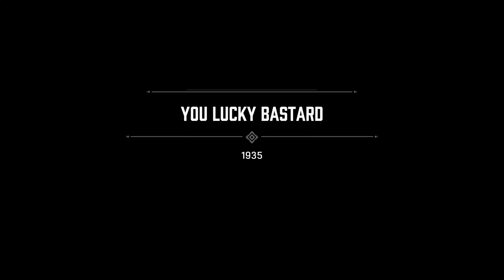Mafia Definitive Edition Gameplay Part 7 Xbox Series X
Description
Available September 25th, 2020

Own Mafia: Definitive Edition to unlock Tommy’s Suit and Cab in both Mafia II and Mafia III Definitive Editions.

Show less
Published by
2K
Developed by
Hangar 13
Release date
9/25/2020
Playable on
Xbox One
Xbox Series X|S
Capabilities
4K Ultra HD
HDR10
Single player
Xbox One X Enhanced
Xbox achievements
Xbox presence
Xbox Live